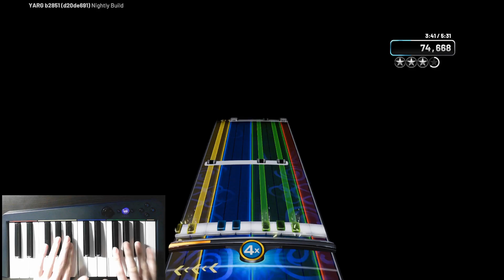[YARG] Clair de Lune Pro Keys 98% -11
Back with some more YARG Pro Keys videos. This is the first song I did in the Classical Keys Pack 1, and I would consider this the easiest song. It is still not free, as it is 5 minutes long, and there are some chords that are easy to choke on while going for the FC. Thankfully this song (and the rest of the songs in the pack) only chart the right-hand part of the actual piano part, so it is not nearly has hard as you would think from listening to the song. I should get this FC at some point (this was the only one I got a Tech FC of), I will just need to grind it out. It also will get much worse the farther in the pack we go, so get ready for that.